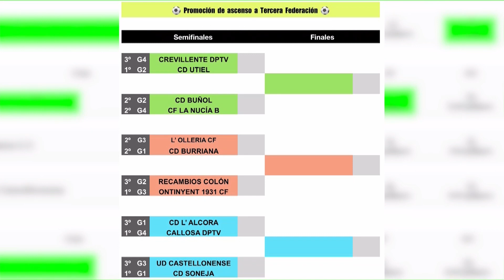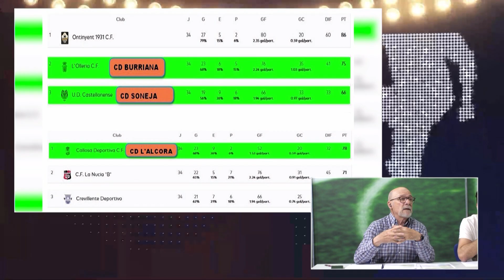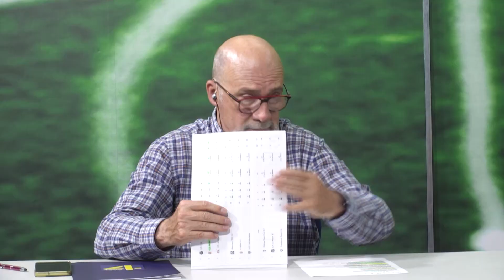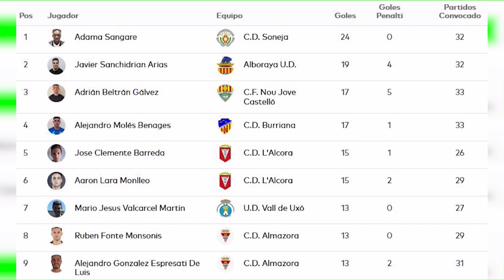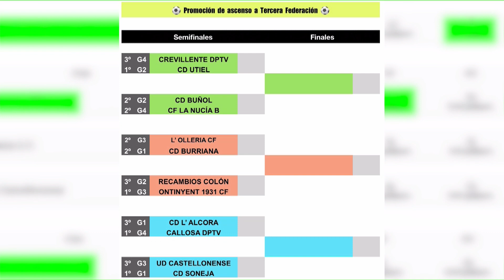Futbol provincial en Teve4. Programa 24-5-23